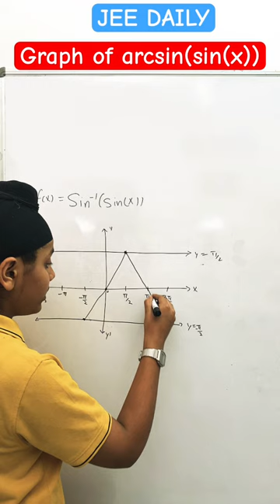Graph of arcsin(sin(x)) | differential calculus | HSK Studies | graphical transformations